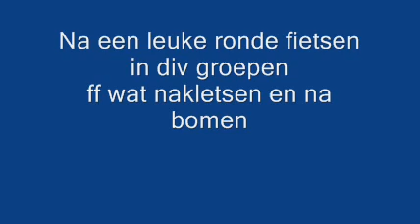mtb htr 100 ste lid